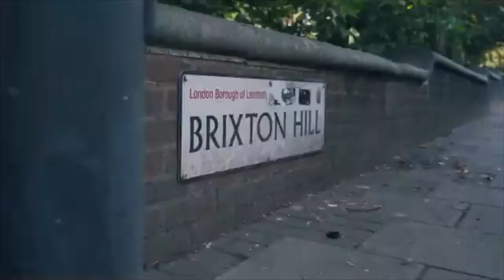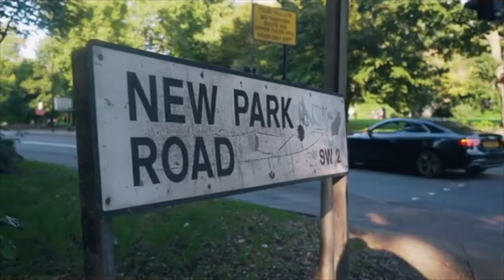#67 RP VD x Dopesmoke x Moody - Zando Living Exclusive [Music Video]